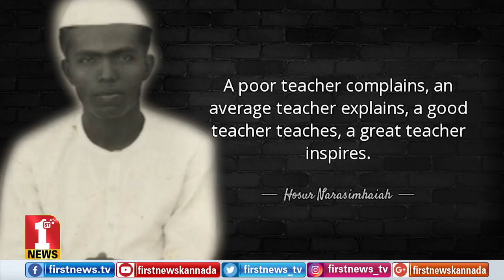ಸರಳತೆಗೆ ಇನ್ನೊಂದು ಹೆಸರು ಹೆಚ್‌.ನರಸಿಂಹಯ್ಯ | Hosur Narasimhaiah | Physicist | FIRSTNEWS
ಹೆಚ್.ಎನ್ ಎಂದೇ ಜನಪ್ರಿಯರಾದ ನರಸಿಂಹಯ್ಯನವರು ಹೆಸರಾಂತ ಭೌತಶಾಸ್ತ್ರಜ್ಞರೂ, ಶಿಕ್ಷಣತಜ್ಞರೂ ಆಗಿದ್ದರು. ನಾನು ಜೀವನದಲ್ಲಿ ಒಂಟಿ, ಹೋರಾಟದಲ್ಲಿ ಒಂಟಿ ಎಂದು ತಮ್ಮ ಜೀವನದ ಬಗ್ಗೆ ಹೇಳಿಕೊಂಡಿರುವ ಛಲವಾದಿ, ವಿಚಾರವಾದಿ ನರಸಿಂಹಯ್ಯನವರ ಕಿರುಚಿತ್ರ ಫಸ್ಟ್‌ನ್ಯೂಸ್‌ನಲ್ಲಿ.

H.Narasimhaiah was a physicist, educator, writer, freedom fighter and rationalist. Publicly known as "HN", he was the Vice-Chancellor of Bangalore University and the president of the National Education Society. He was conferred the Padma Bhushan award by the Government of India.

FirstNews Kannada Karnataka's youngest and liveliest news channel